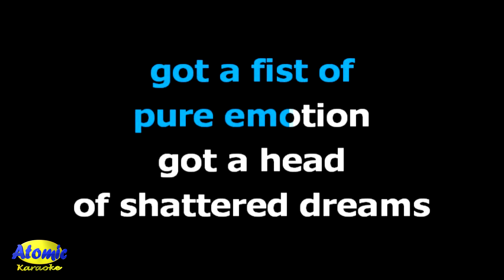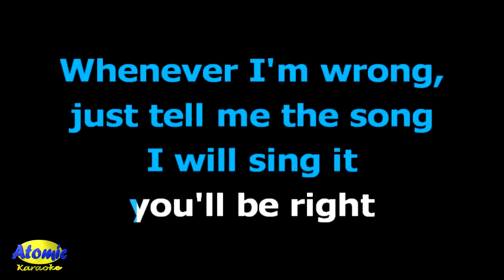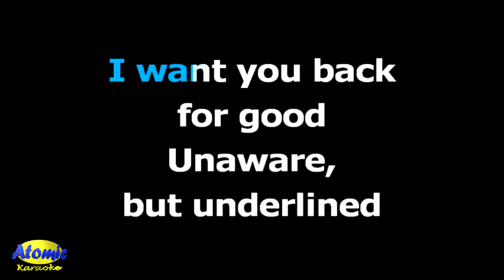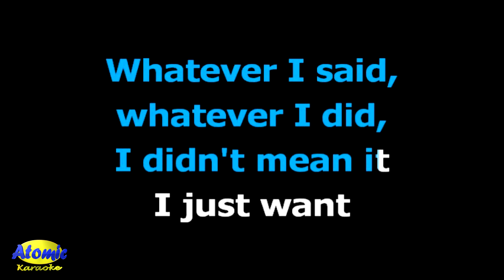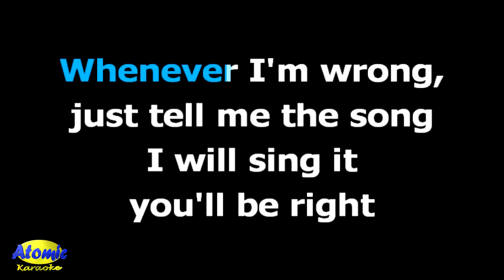TAKE THAT - Back For Good (Karaoke Version)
The song entitled "Back for Good" was performed and popularized by British band "Take That" for their studio album "Nobody Else" which was released in 1995.  The song was written and produced by Gary Barlow with the help of Chris Porter in production.

The song topped the UK Singles Chart and also in counties such as Australia, Canada, Denmark, Germany, Ireland, Norway and Spain.  The song was covered by Boyz II Men for their love Album.

"Back for Good" reached number seven on the United States Billboard Hot 100 for a total of thirty weeks on the chart, six weeks on US Adult Contemporary chart, and 30 weeks on the Top 40 US Airplay chart.

_______________DETAILS:__________________

Music artist: Take That
Released:   1995
Album:  Nobody Else
Video created by: Atomic Karaoke
Layout and Design created by: Atomic Karaoke